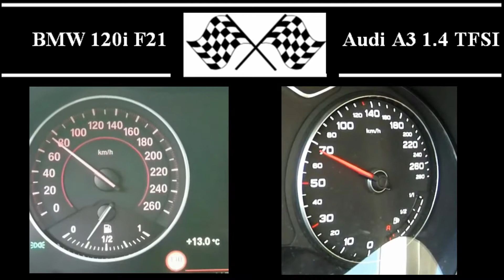BMW 120i F21 VS. Audi A3 1 4 TFSI - Acceleration 0-100km/h